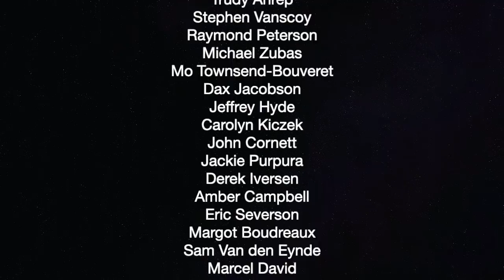MLK Called Out Capitalism In Favor Of Socialism — The Political Vigilante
Graham talks with Fiorella and Pasta from the Convo couch about MLK being a socialist.